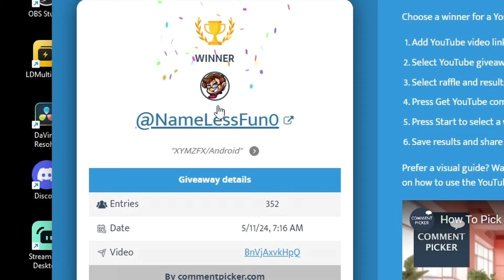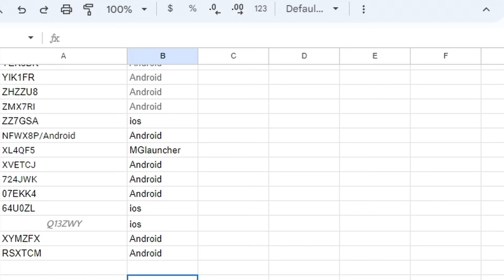War Robots New 100 Inferno Giveaway | 100 Raptor Winners Announced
Use Author Code dannylightning on the War Robots Web shop Thanks ") in this video we have 100 inferno weapons and we are announcing the 100 raptor winners, scroll down to the bottom to see the 100 raptor winners and the entry from for the inferno giveaway...

Supporting this channel Helps it keep running and bringing you fun, interesting and helpful videos just like this one!  Danny is disabled and faces many challenges due a autoimmune disease which attacks his muscle and nerves, he has other health issues as well which can make most everyday things hard or impossible. Danny has chosen to try and make a living as a content creator instead of trying to get on disability. Content creation doesn't pay all that much unless your getting millions of views each month. Your Support is Greatly Appreciated,  If you Scroll down you will find ways to help support this channel, and you will also find a lot of other interesting things as well.  Thank you for your support!

Join This Channels Membership To help out and Get A Few Fun Perks too !!, memberships starts at just a couple of bucks.

-Need Some VST Plugins to Edit your Audio and Achieve Pro Level Sound Quality Just

-Explore My Top Picks for Must Have Audio / Video Gear and Some Amazing Everyday items on Amazon.

-Interested in joining the Lightning Fans Discord Server?
(if this link no longer works please let me know)
Please note I do not manage or run the Lightning Fans Discord server. The moderators/admins that do have full control to run the server as they see fit. if you get banned for bad behavior, spamming or anything along those lines,  that was not my decision so don't get mad at me.  just be cool, don't spam and follow the rules and everything will work out just fine.

-All music used on this channel is sourced from YouTube, licensed music services, or original compositions created by me.

Game links and news
-web shop, get cheaper in game items from pixonic

Enter to win a Inferno by filling out this google sheet.
These are the raptor winners- the raptor will be delivered shortly after the the update that adds this robot into he game
07EKK4
09UFH3
09ZJCM
0XLXCR
13THOK
16PK21
1SYOSX
1UQDT1
26RG99
2GXOB1
3H5SNN
43GVA8
4FZ9BR
4J7YMY
58P1RG
64U0ZL
6AJMAN
6FD8B6
6FQ56L
6PDW8G
724JWK
77BAW4
7YDPX2
80YNML
8GRARV
8KWUCC
8LOSVL
91AMV5
9PQW8T
B3MONY
B5D0AQ
B8XAX3
BH54XO
BLOYU4
C0OOHU
CU5QQU
DOI3U5
E3WTZC
EAGQS1
EI59XM
EZLP40
F62HTT
FXFT0E
FYT76U
G2RL3Z
GAOBZO
GSI8PE
HK8STI
HR8RL4
HSUHD9
IKXAR5
IL64V5
IPV1P3
J4GDBM
JJZ6E6
JQ1U7X
KQQ9SX
KRLPK5
L1IEFP
LGY81Q
LKNNGO
LPATAM
LXNTB9
M0JQXG
M4D9LT
ML1YC0
NFWX8P
NHZ8Y0
O1A2Z7
OA8TFJ
ONJ5PO
ORY8PQ
OTIEOU
PII6KQ
PQMHHH
Q13ZWY
QE5L8C
QSM1N2
RSXTCM
RY6FW1
T046WE
T4PAYD
T9U639
UGQMBY
UMP7OR
VF24IS
WDLLT6
XL4QF5
XMG6AN
XPA47B
XVETCJ
XYMZFX
Y3Q2X7
Y8YP0H
YEK5BK
YIK1FR
ZHZZU8
ZMX7RI
ZYW5OZ
ZZ7GSA